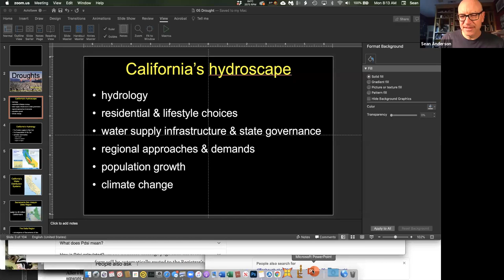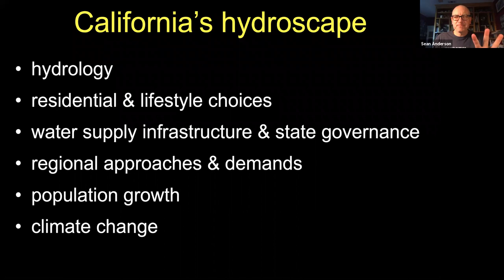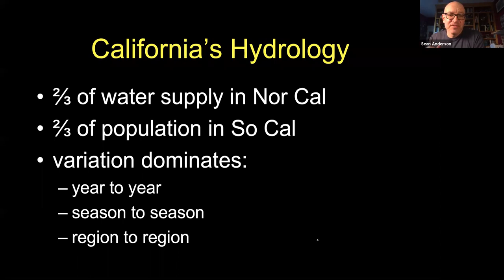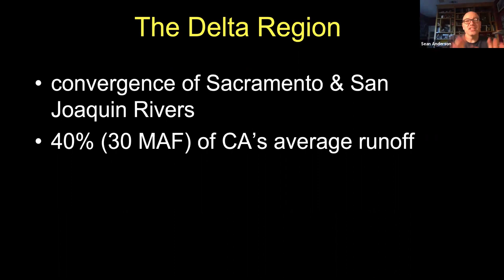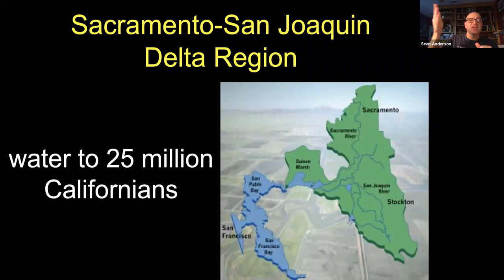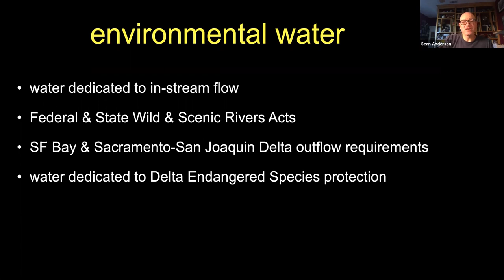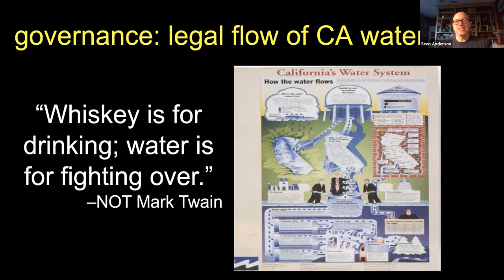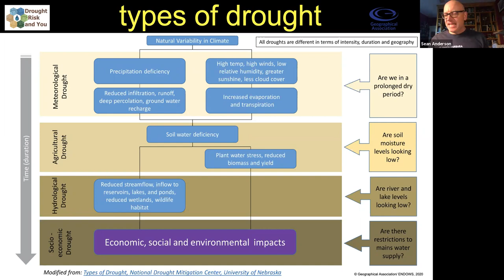Droughts (Part 1)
This is our brief overview of droughts and our water supply in California.